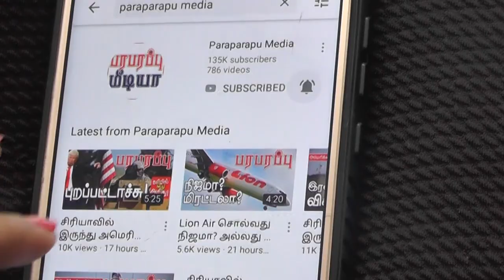பாக். சீனாவுக்கு தெரிய கூடாத (புதிய) விஷயம் என்ன தெரியுமா? | Paraparapu World News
On this news presentation we are providing the Tamil news from - India. This news video is Tamil language regarding this issue of- Indian records.